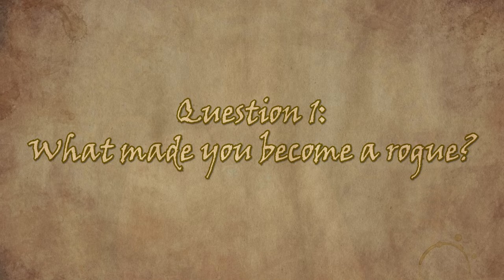We've Interviewed a Real Rogue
00:00 - Introduction
00:46 - Question 1
08:52 - Question 2
11:42 - Question 3
20:44 - Question 4
26:00 - Question 6

Baldur's Gate 3 OST - I Want To Live
Baldur's Gate 3 OST - Last Light

Kevin MacLead OST - Mystic Force

Oblivion OST - Churl's Revenge
Oblivion OST - Harvest Dawn
Oblivion OST - Through The Valleys
Oblivion OST - Unmarked Stone

Skyrim OST - Night Without Stars
Skyrim OST - Secunda